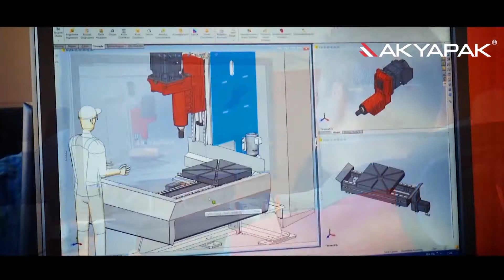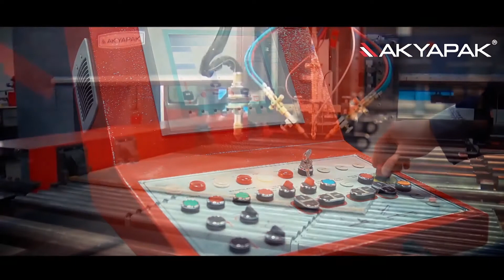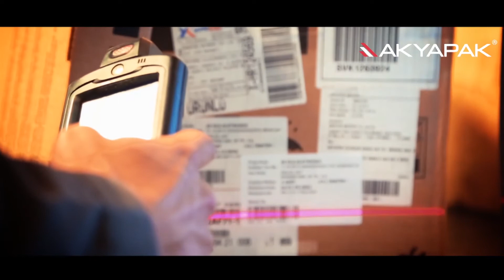AKYAPAK – uznany na całym świecie producent maszyn do przemysłu ciężkiego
AKYAPAK, exports to 98 countries in 5 continents with metal-bending, drilling, cutting machines and welding solutions and one of the longest establishment in Bursa and left behind its 56rd anniversary.

AKYAPAK has been adding new achievements to success story for half century and successfully transferring high quality that symbolizes Turkish power to the world. AKYAPAK Group is a source of pride for Bursa and Turkey with 32.000 m² covered technological manufacturing facilities.

AKYAPAK, continues to shape technology with its 415 regularly trained experienced staff in Turkey and in the world with manufacturing plants and headquarter in Bursa. AKYAPAK Machinery established in 1962.

AKYAPAK, with determination kept from the first day on followed closely innovation and technology and reached present worldwide fame. AKYAPAK Machines provide high quality manufacturing and application solutions in many fields directing the global economy such as automotive, marine and aviation technology, construction, heating, cooling, energy, petro-chemistry and defense industries.

Today AKYAPAK machines are used in the factories of world’s giants like Mitsubishi, Mercedes, Harley Davidson, Rolls Royce and TAI, Roketsan in Turkish aviation and defense industries with. AKYAPAK Machines has signature in the manufacturing and construction of famous structures like Istanbul Ataturk Airport, Ataturk Olympic Stadium, Formula 1 Istanbul Park tribunes, Bursa Metropolitan Stadium (Crocodile Arena), Baku Crystall Hall, Dubai Eye and other vehicles and constructions which are part of our life.
AKYAPAK markets plate, tube, and profile bending machines under the brand name AKBEND to the world. AKBEND reached an important position in the sector with its reliability. AKYAPAK uses AKDRILL brand for its drilling lines in which it is one of the leaders both in Turkey and in the world. These brands add a new dimension to AKYAPAK’s world-wide strong image.

CNC and software programmes and technological infrastructure of machines produced are continuously enhanced. Therefore AKYAPAK Machines become more functional in every production. This turns AKYAPAK more preferable. The primary reasons that make AKYAPAK a preferred choice both in Turkey and abroad are precise quality control processes, inspection of every piece with due care and use of materials of world-wide known brands. Akyapak customer-oriented motion is a meticulous approach throughout the entire process of accepting your order to presenting your product to you. We also provıde the same quality in our after-sales service, where you will never be left alone. CE, ISO 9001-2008, TSEK, and TURQUM certificates officially prove AKYAPAK’s quality and high standards.

AKYAPAK has been working hard for half a century to achieve the best and highest quality and thanks to the principles adopted it will continue to be the leader in the sector in 2014 and beyond. The name of AKYAPAK is always going to continue to take firm steps forwards to the future as the representative of innovation, state of the art technology and reliability.